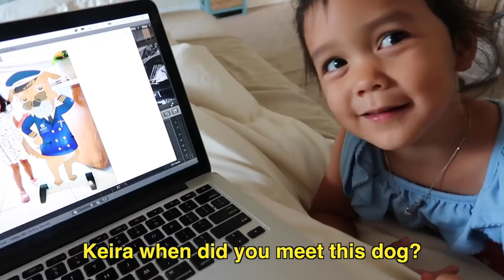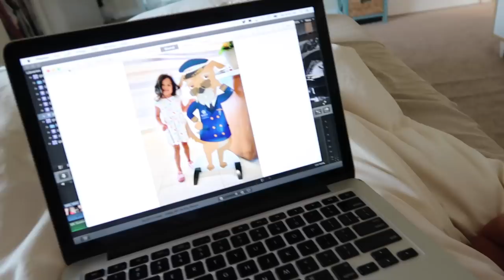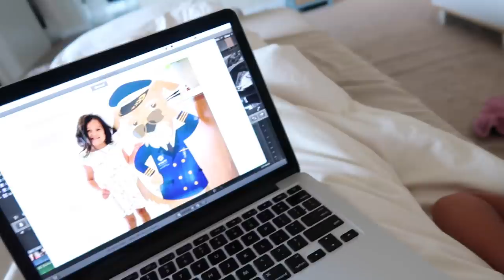Already arguing over clothes - ItsJudysLife Vlogs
The girls are already fighting over clothes, I hang out with my gf Celisse, and Benji prepares a 24 hour adobo on sous vide. Tune in for a new itsjudyslife vlog 12PM PST!

Judy's Links

Benji's Links

Vlog Camera We Use:

Blendtec Blender